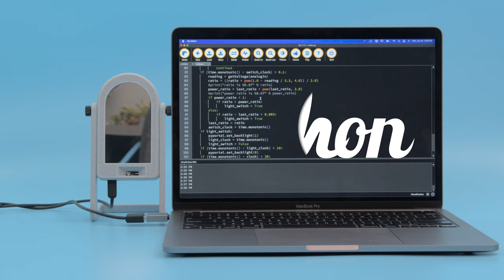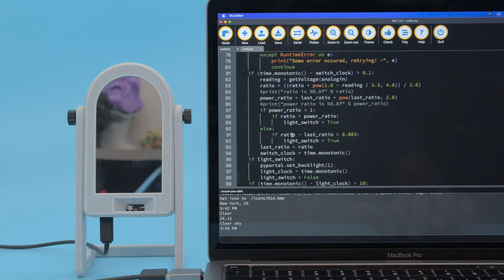Smart Mirror with PyPortal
Build your own mini smart mirror with Adafruit PyPortal! 3D Print a snap fit case and use mirrored acrylic to make a mini desktop weather display using CircuitPython.